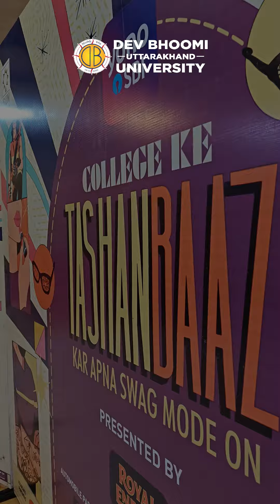our students at Dev Bhoomi Uttarakhand University are shining with limitless talent!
From creativity to innovation, our students at Dev Bhoomi Uttarakhand University are shining with limitless talent! Watch as they showcase their unique skills and passion because at DBUU, every talent finds its stage.